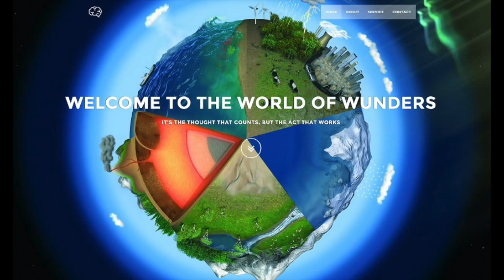Wunderthought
See how wunderthought, an MLEC based company, helped Adrian use his hand for the first time.